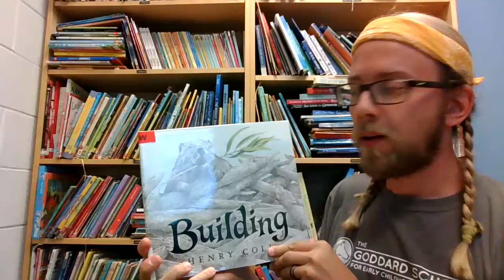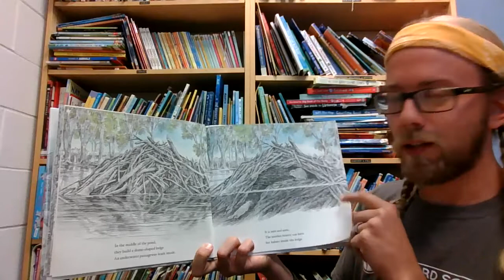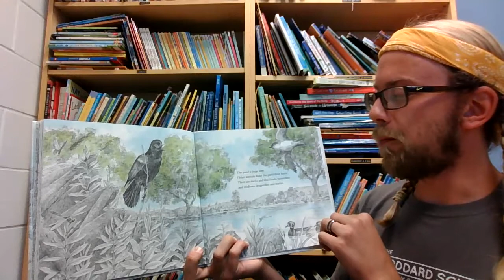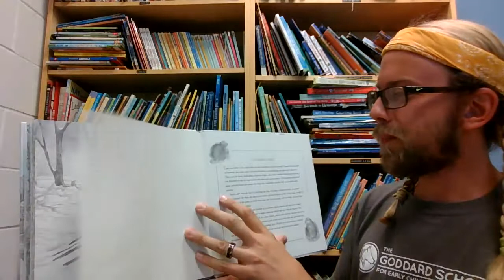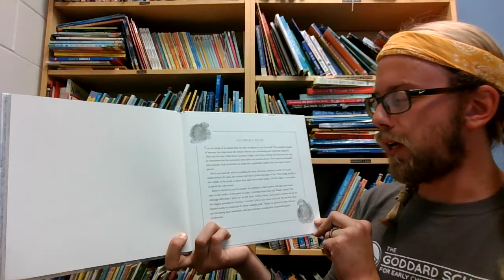Building - Henry Cole